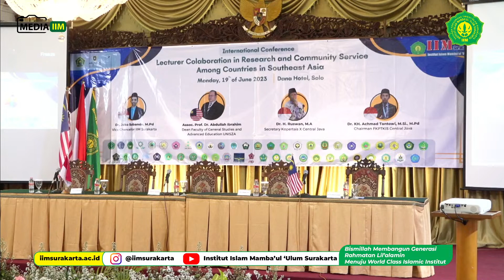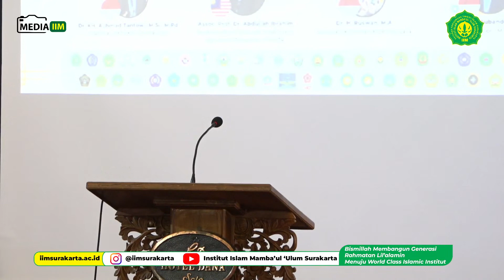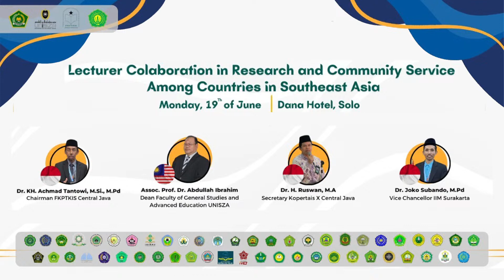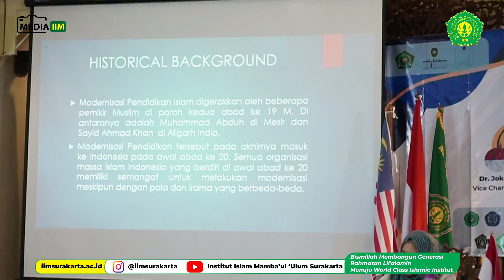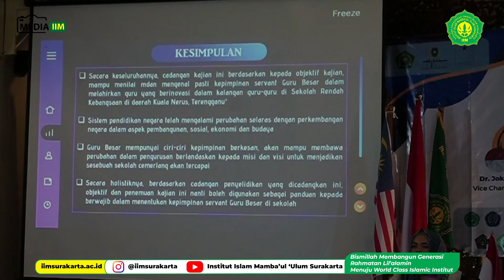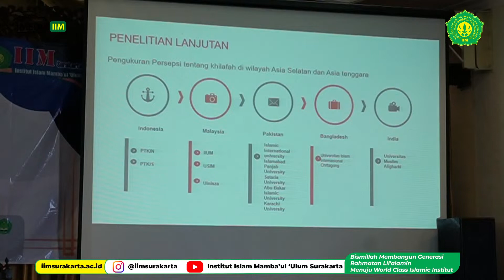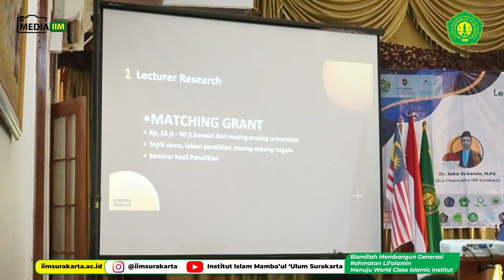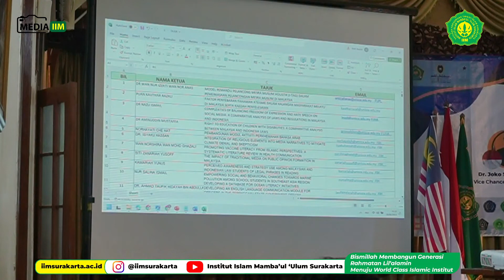International Conference - IIM Surakarta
Lecturer Colaboration in Research and Community Service Among Countries in Southeast Asia